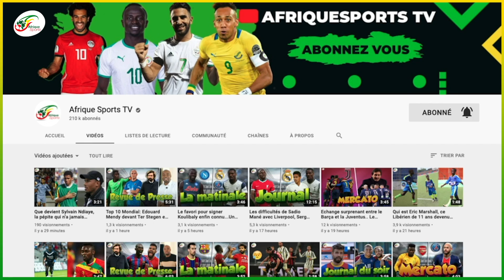Une supportrice des Three Lions renvoyée par son employeur, la raison (Temps Additionnel)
Bonsoir à tous, on est parti pour Temps Additionnel en lien avec les infos tous azimuts à l’Euro 2020 sur Afrique Sports.